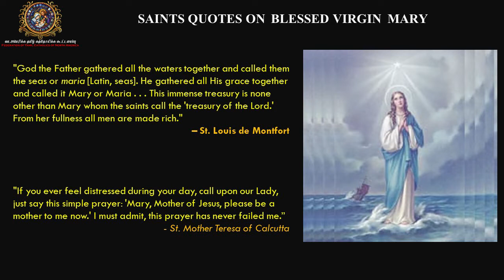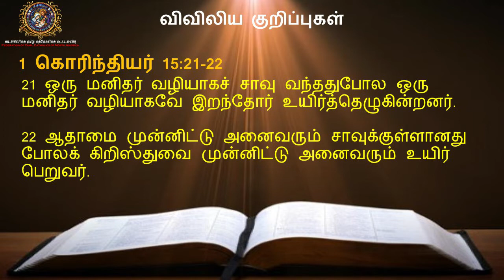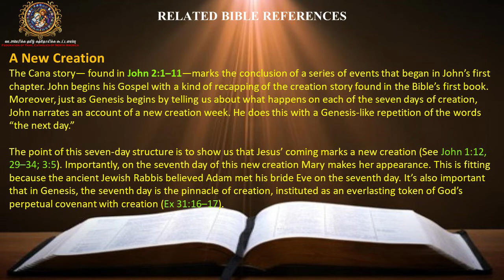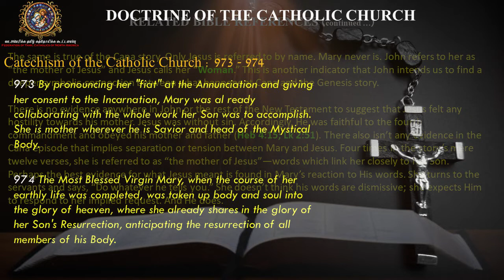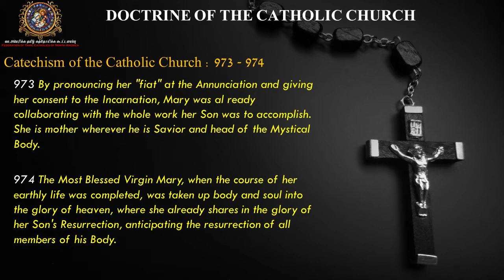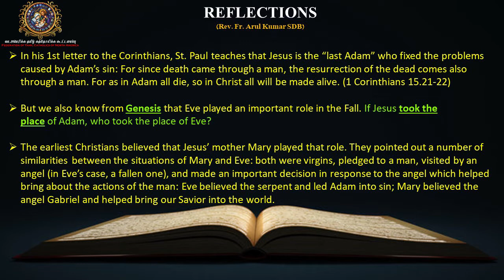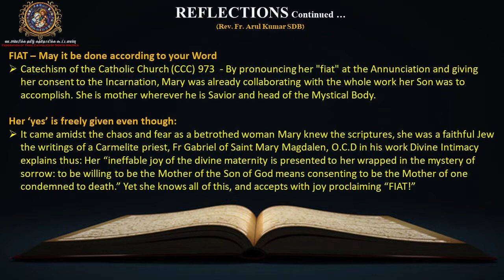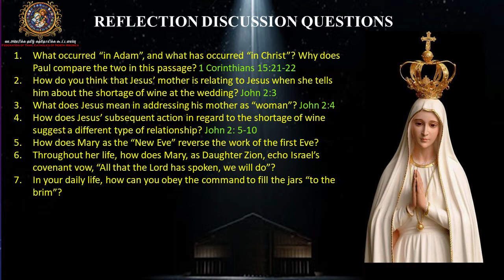Federation of Tamil Catholics of North America Rosary Month Reflections – Week 2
Reflections on Blessed Mother Mary  during October  month of the Most Holy Rosary is brought by Federation of Tamil Catholic Associations of North America – FeTCaNA.
October is celebrated as month of the Most Holy Rosary.   During this month the Most Holy Rosary, around twenty different Tamil Catholic groups from different states in the USA under one name ‘Federation of Tamil Catholics of North America’ has decided to release weekly videos with biblical reflections on Blessed Mother Mary, one new video each week for all weeks during this month of the Most Holy Rosary. This key liturgical animation during this month of the Most Holy Rosary is to help all Tamil Catholics across USA to come together and have meaningful biblical reflections on our Mother Mary.  These videos are biblical reflections on Mother Mary. These weekly videos will be shared to all Tamil Catholic groups on every Saturday morning during this month of the Most Holy Rosary via their respective WhatsApp groups and everyone is requested to share these videos’ links to their friends, families, and their groups. Also, these videos will also be streamed online via Tamil America TV Network and in Tamil America TV’s YouTube. The main purpose of this initiative is to unite all Tamil Catholics in the USA in prayer and reflection, celebrating month of the most holy rosary.
Videos of Mother Mary Reflections during the month of the Most Holy Rosary by Federation of Tamil Catholics of North America can be also found in